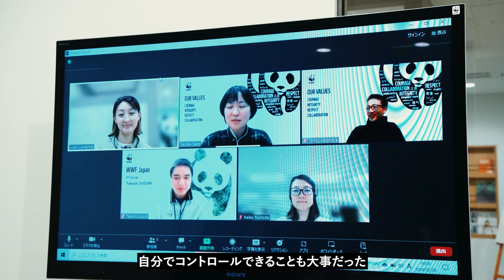それぞれのスタッフのストーリー「働き方は非常に柔軟、お互いに助け合っている」マーケティング室 齋藤紗代子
現在、WWFジャパンで働いているスタッフの中には、他の環境NGOに在籍していた人や、青年海外協力隊に参加していた人、システムエンジニア、出版社や銀行、広告代理店などで働いた経験のある人、公務員や気象予報士といったキャリアを持つ人もいます。
いずれも、社会や他の組織で培った経験を、今のWWFでの活動に生かしています。

▼WWFについて
「人が自然と調和して生きられる未来を目指して」